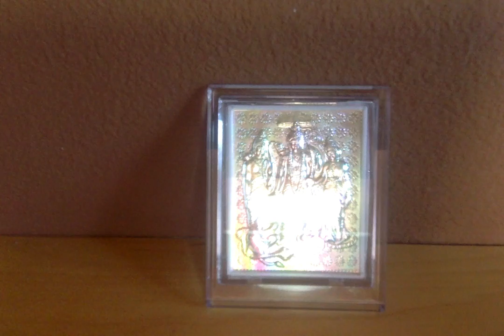Ramayana Retold by C.Rajagopalachari - 32. Kambhan's Surpanakha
Ramayanam - Chapter 32. Kambhan's Surpanakha